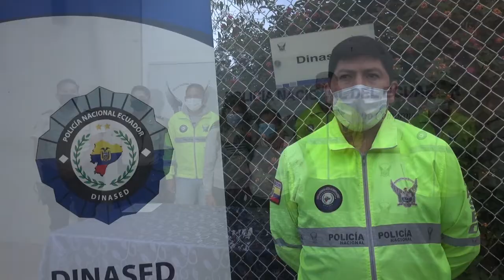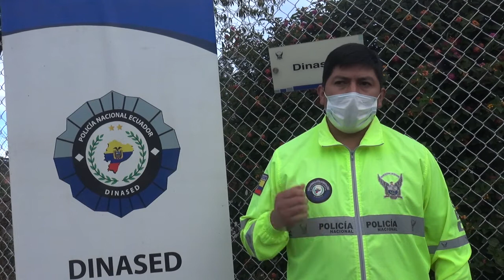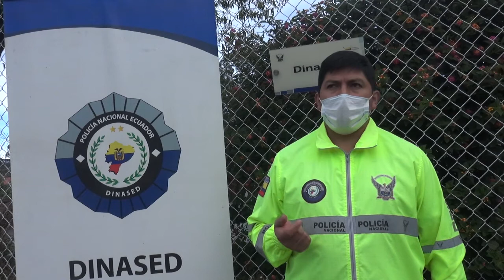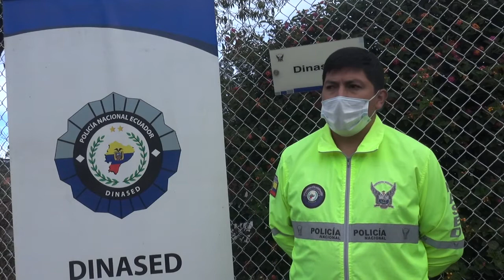Entrevista a Walter Mendoza, representante de la Dinased – Bolívar.